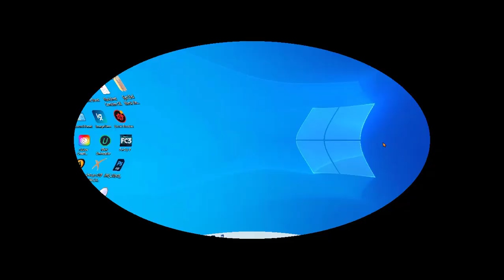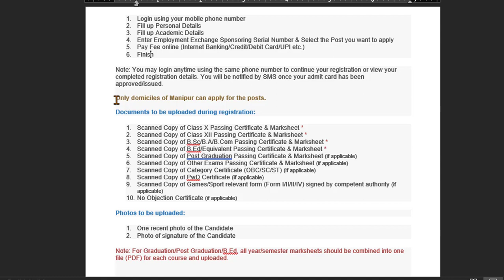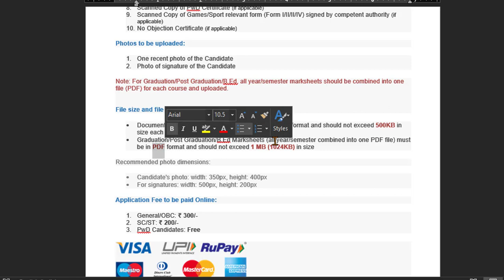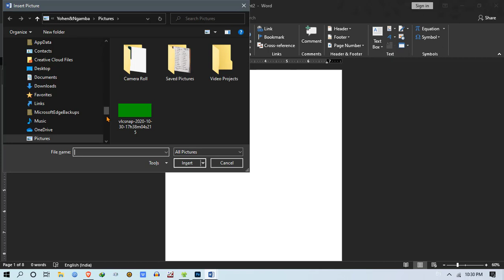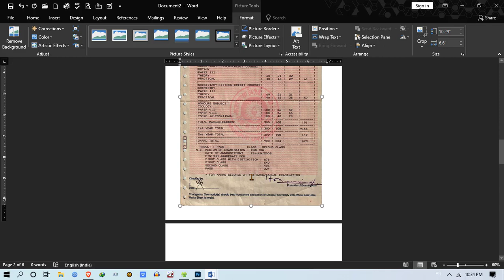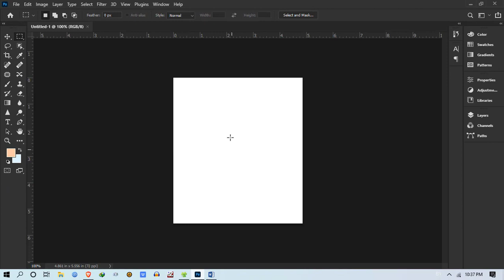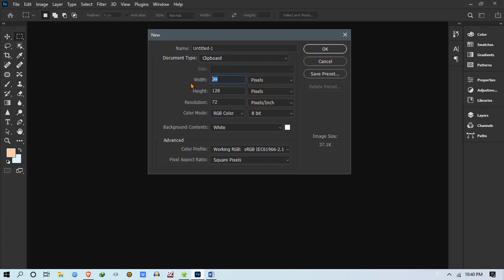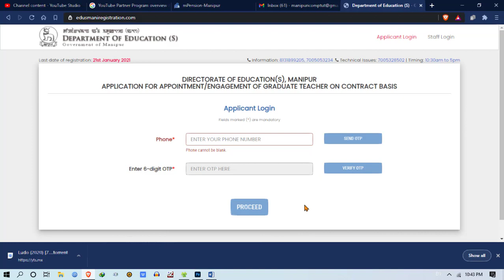Graduate Teacher Online Form Submission Instructions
web address for form Submission
INSTRUCTIONS
Registration Steps:
1. Login using your mobile phone number
2. Fill up Personal Details
3. Fill up Academic Details
4. Enter Employment Exchange Sponsoring Serial Number & Select the Post you want to apply
5. Pay Fee online (Internet Banking/Credit/Debit Card/UPI etc.)
6. Finish
Note: You may login anytime using the same phone number to continue your registration or view your completed registration details. You will be notified by SMS once your admit card has been approved/issued.

Only domiciles of Manipur can apply for the posts.

Documents to be uploaded during registration:
1. Scanned Copy of Class X Passing Certificate & Marksheet *
2. Scanned Copy of Class XII Passing Certificate & Marksheet *
3. Scanned Copy of B.Sc/B.A/B.Com Passing Certificate & Marksheet *
4. Scanned Copy of B.Ed/Equivalent Passing Certificate & Marksheet *
5. Scanned Copy of Post Graduation Passing Certificate & Marksheet (if applicable)
6. Scanned Copy of Other Exams Passing Certificate & Marksheet (if applicable)
7. Scanned Copy of Category Certificate (OBC/SC/ST) (if applicable)
8. Scanned Copy of PwD Certificate (if applicable)
9. Scanned Copy of Games/Sport relevant form (Form I/II/II/IV) signed by competent authority (if applicable)
10. No Objection Certificate (if applicable)
Photos to be uploaded:
1. One recent photo of the Candidate
2. Photo of signature of the Candidate
Note: For Graduation/Post Graduation/B.Ed, all year/semester marksheets should be combined into one file (PDF) for each course and uploaded.

File size and file type restrictions:
• Document/Image file must be in either JPG/JPEG/PDF format and should not exceed 500KB in size each
• Graduation/Post Graduation/B.Ed Marksheets (all year/semester combined into one PDF file) must be in PDF format and should not exceed 1 MB (1024KB) in size
Recommended photo dimensions:
• Candidate's photo: width: 350px, height: 400px
• For signatures: width: 500px, height: 200px
Application Fee to be paid Online:
1. General/OBC: ₹ 300/-
2. SC/ST: ₹ 200/-
3. PwD Candidates: Free